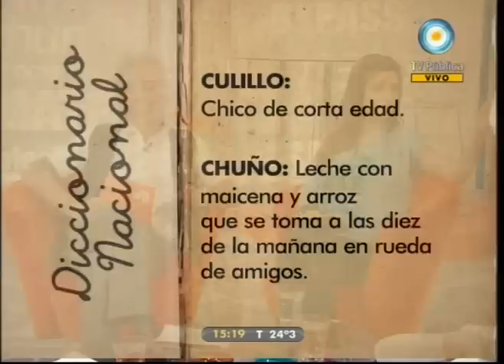Vivo en Argentina - Invitado: Mike Amigorena - 20-10-11 (2 de 3)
Nos visita Mike Amigorena, actor argentino. Hablamos acerca de su actual trabajo en Hamlet; de su primer protagónico en Los exitosos Pells; lo comunicamos con su amigo Alfonso y con su maestra de 6to grado, ambos hablando desde Mendoza; jugamos al diccionario nacional y al cuestionario de argentinidad.